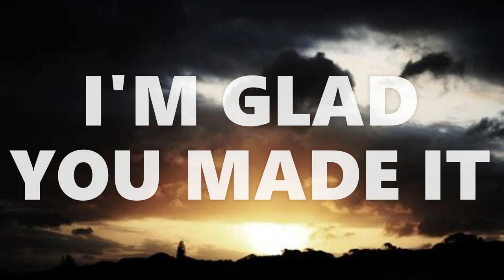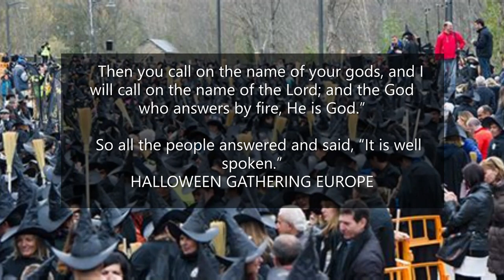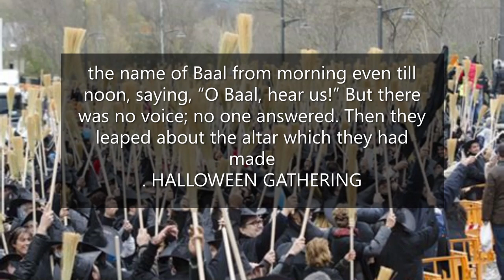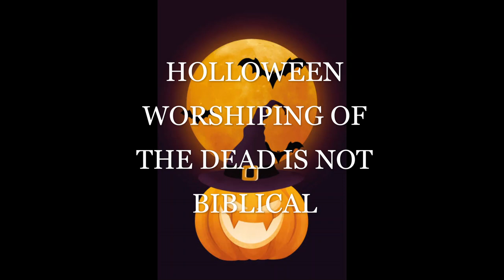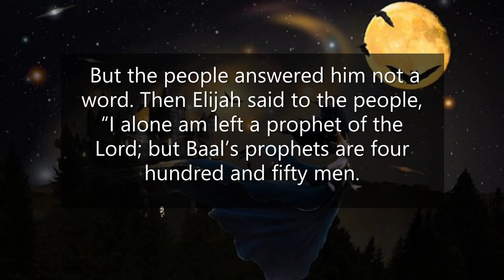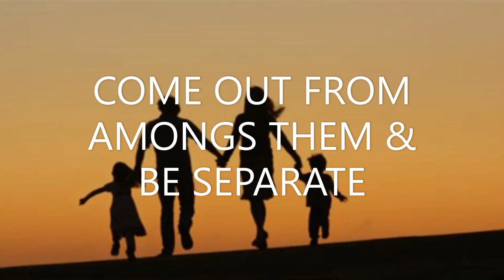HALLOWEEN RITUALISTIC DEMONIC WORSHIP #1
You will learn that Halloween is an ancient pagan ritualistic idol worship with human sacrifice, Christian Pagans  added the evil celebration of the dead.